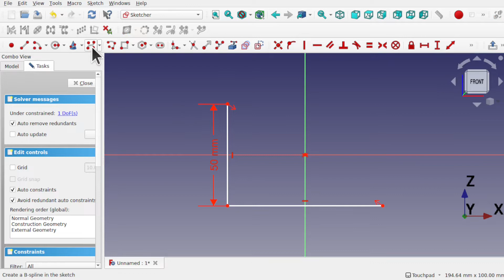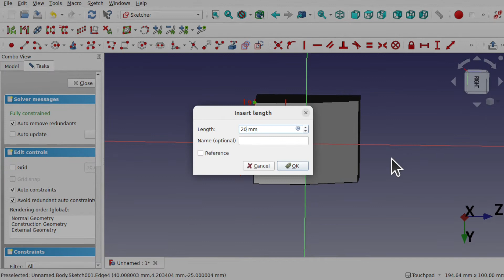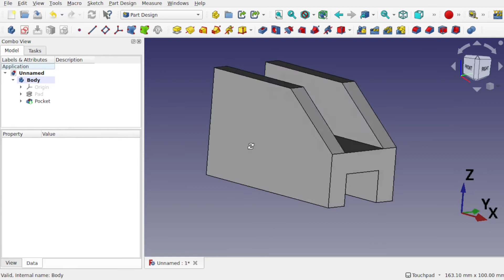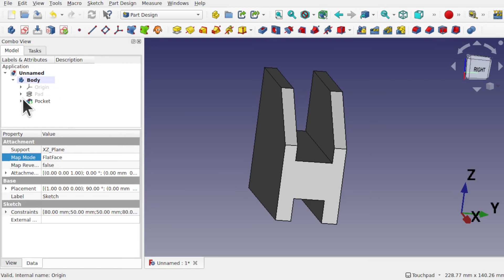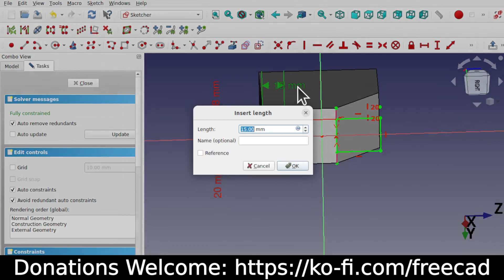Simple Geometry Constraints in FreeCAD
Demonstrating simple length constraints and referencing external geometry on two faces and how they can be modified to allow the whole model to update